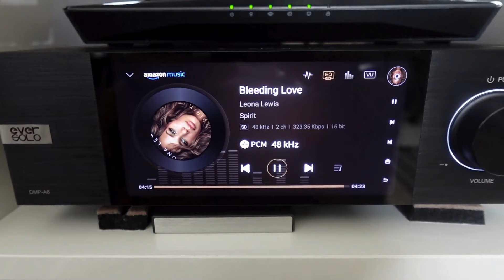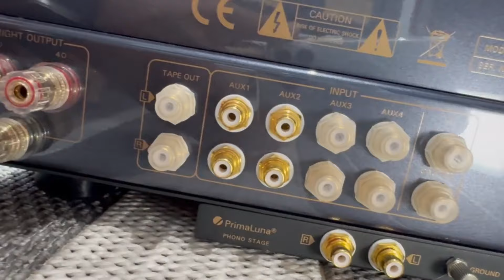Integrado a válvulas Evo200 PrimaLuna 44 watts parecen 440 watts de HiFi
Update al contenido (Herman van den Dungen de PrimaLuna respondió a mi correo respecto a que etapa de amplificación es clase AB, una disculpa por la confusión) Que los amplificadores de Válvulas o bulbos suenan débiles, su poco wataje les impide mover altavoces demandantes? No se con otros pero este es un verdadero monstruo de poder!